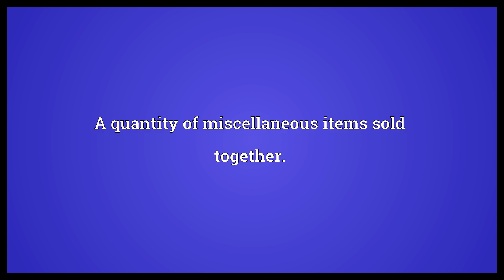Job lot Meaning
Video shows what job lot means. A large quantity of cheap items.. A quantity of miscellaneous items sold together..  Job lot Meaning. How to pronounce, definition audio dictionary. How to say job lot. Powered by MaryTTS, Wiktionary